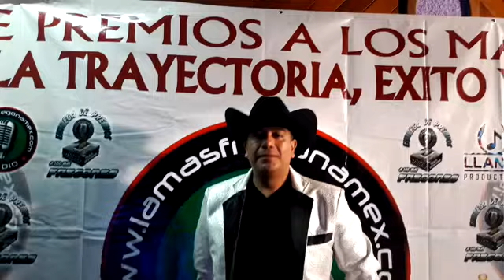El Compa Roman Nominado Premios Mazatlan Silanola 2019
Radio La Mas Fregona Mex